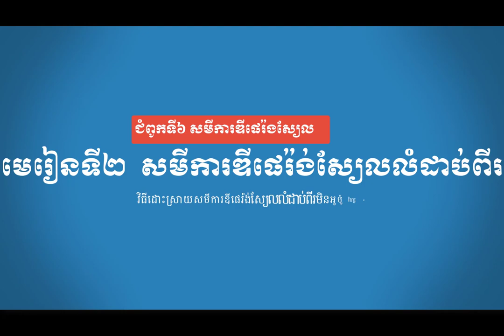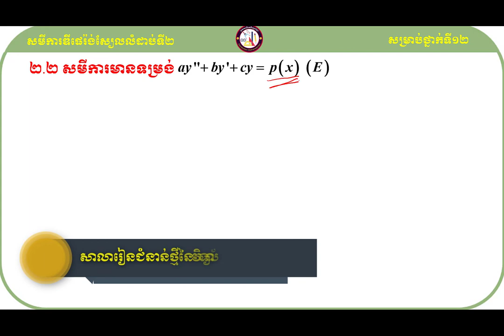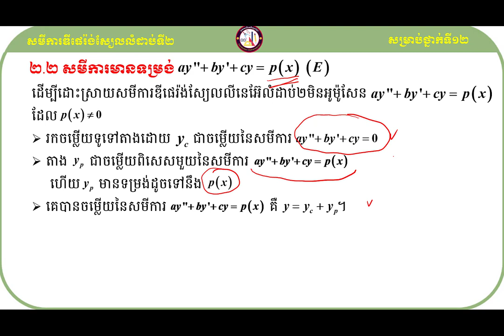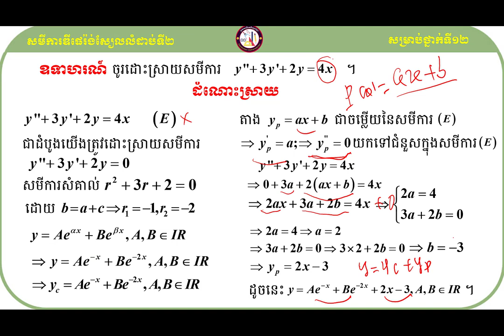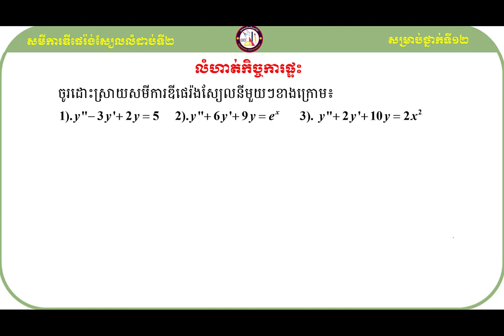How to solve second nonlinear differential equation